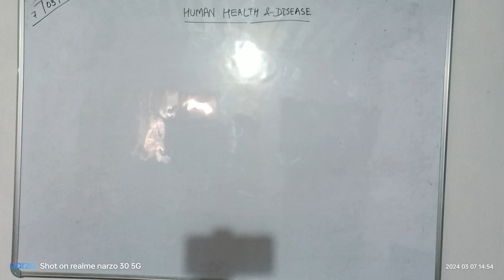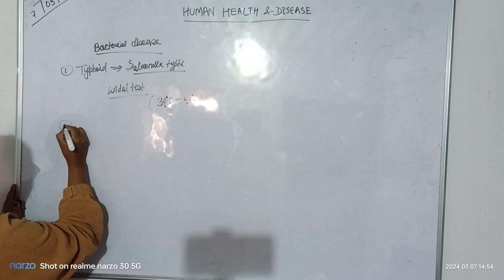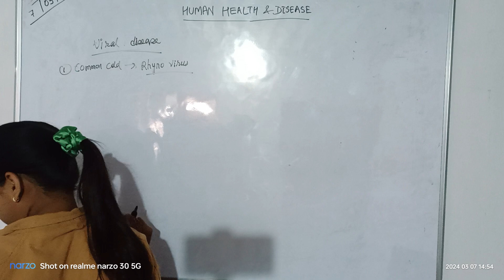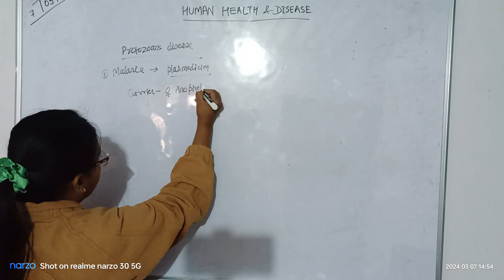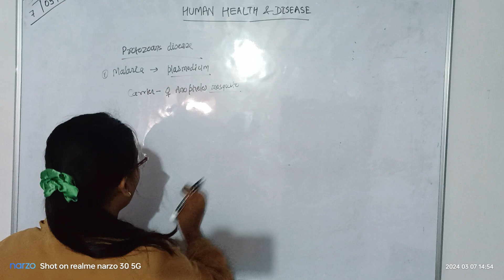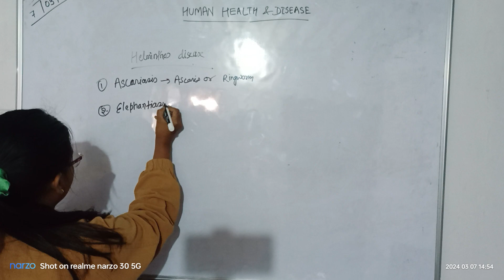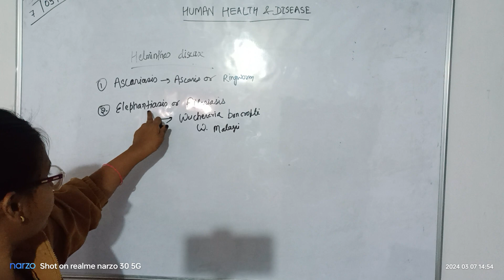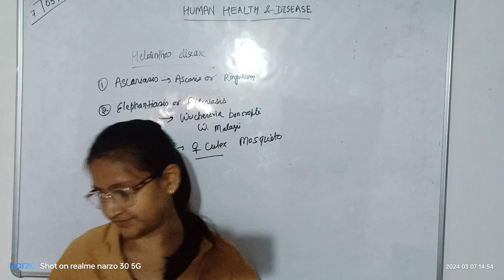human_health_and_disease ncertbiology class12th by_madhuri